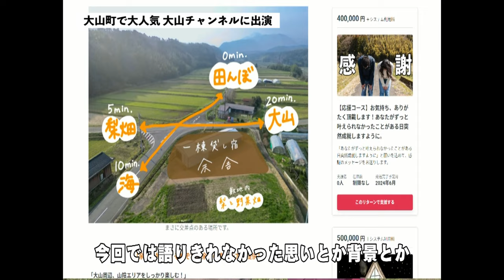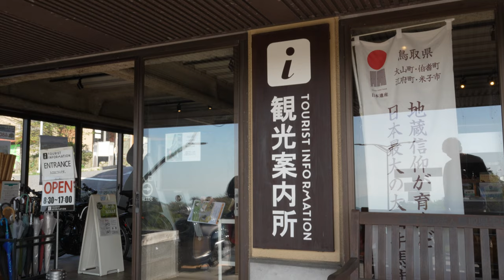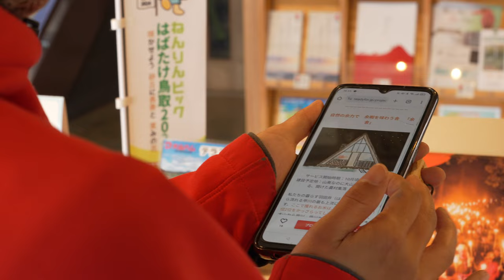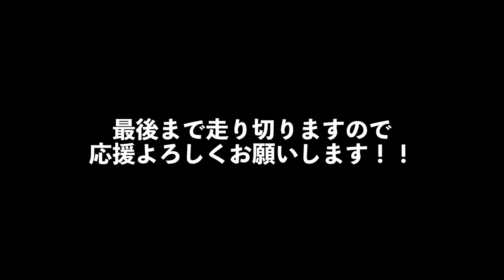【クラファン 残り5日】皆様のお力が必要です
海が見える山奥の集落で、自然の余力で営む余暇のための宿を作りたい！

クラファン終了まで残り5日となりました。今までご支援、拡散していただいた方、ほんとうにありがとうございます。現在、クラウドファンディングで集まっている金額は、目標金額まで程遠い数字となっています。最後のお願いになりますが、この動画を見た方、残り期間のラストスパートに向けて拡散をお願いしたいです。こちらは決して諦めていません。どんな結果であろうと最後まで全力で走り切りたいと思います。応援よろしくお願いします。ほんま夫婦

※目標金額を達成した場合のみ、実行者は集まった支援金を受け取ることができます(All-or-Nothing方式) 、支援募集は5月6日（月）午後11:00まで。

こんにちは、ほんまです。鳥取大山にある築100年の古民家で、動物たちと田舎暮らしをしています。私たちの鳥取生活を通じて、田舎暮らしをお楽しみいただけると嬉しいです。

Gear I Use to Make Videos
Camera : Canon Cinema EOS C200 / Sony FX30
Mic：RODE NTG3B / Videomic NTG
Tripods : Manfrotto 645 FAST / PGYTECH MANTISPOD PRO
Drone：DJI Mini 3 PRO
Edit : DaVinci Resolve